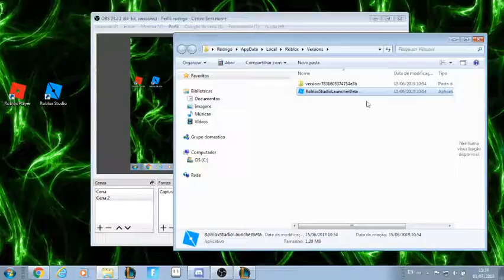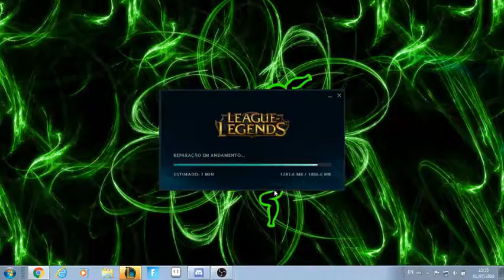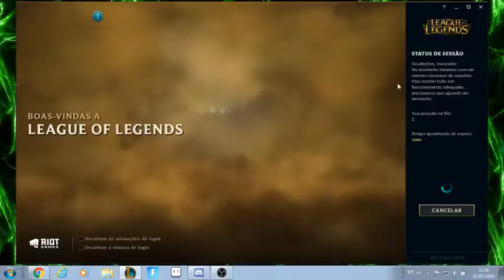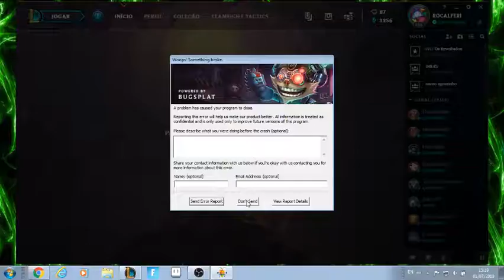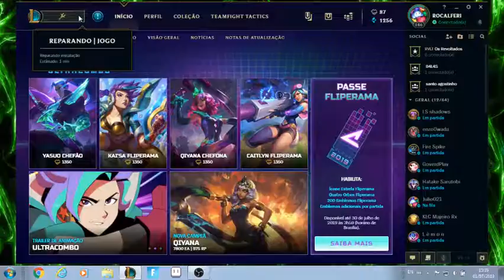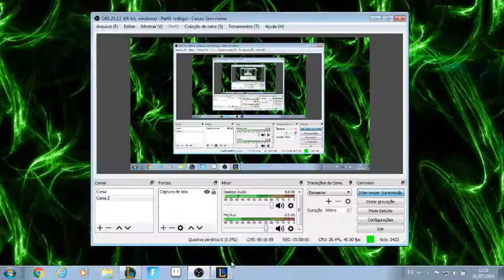treinando para a ranked